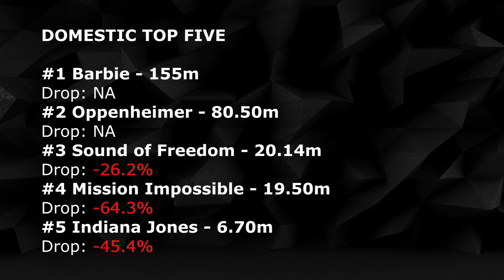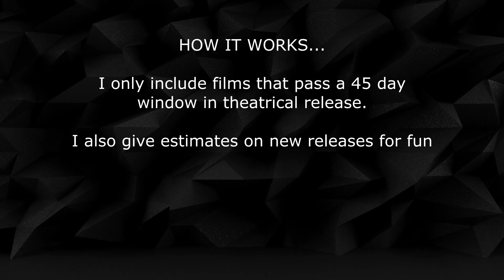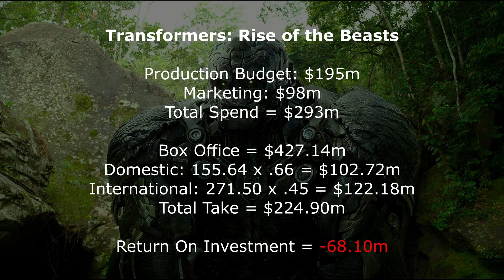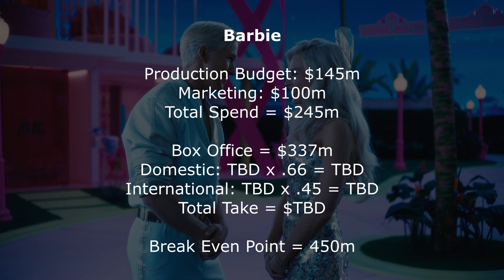BARBIE v OPPENHEIMER! - Box Office Highlights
Box Office Updates on our Favorite Movies.

0:00 Intro
0:29 Domestic Top Five
1:19 Worldwide Blockbusters
2:12 Profitability Calculator
2:53 Transformers BOMBS
3:57 Oppenheimer Financial Info
4:32 Barbie Financial Info
5:06 Next Week Projections